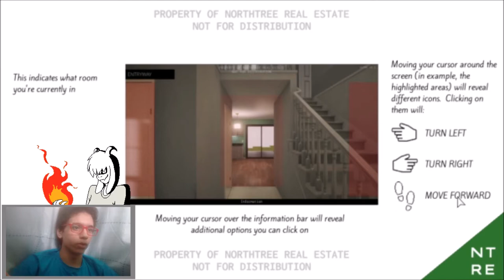THE OPEN HOUSE (+13)